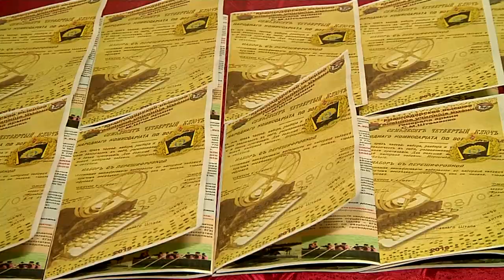В одной из войсковых частей Твери прошёл день призывника